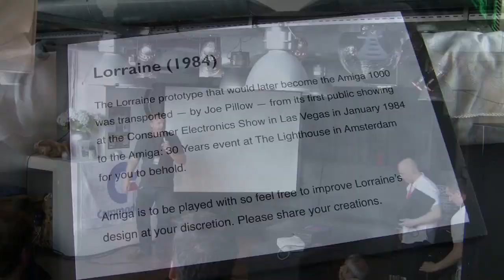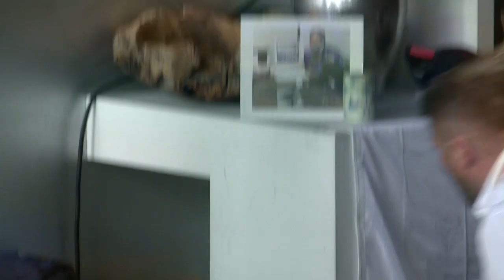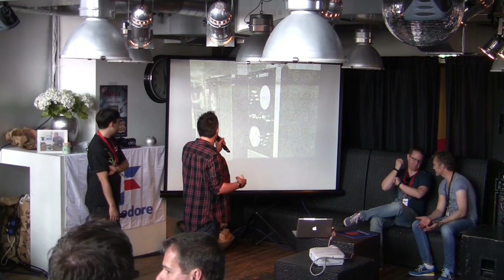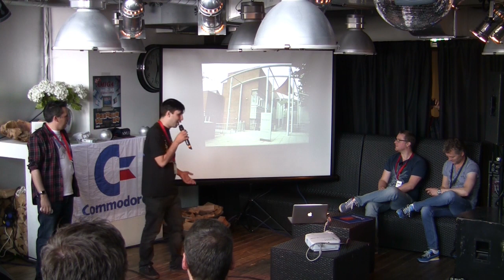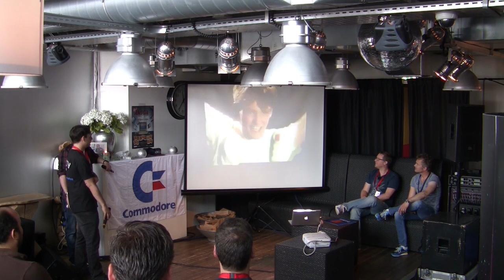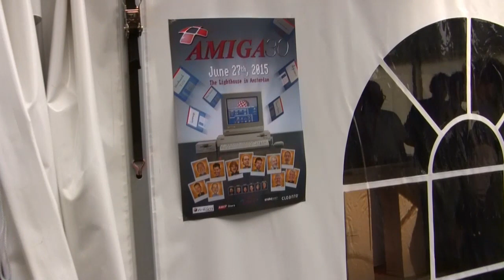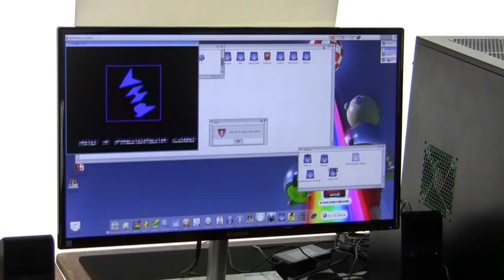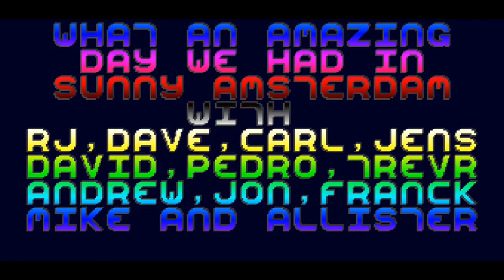Amiga 30 in Amsterdam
A beautiful day to celebrate 30 years of Amiga with some of its original inventors, landmark developers, and artists. This video is my personal summary to archive some of the unique athmosphere of the day.